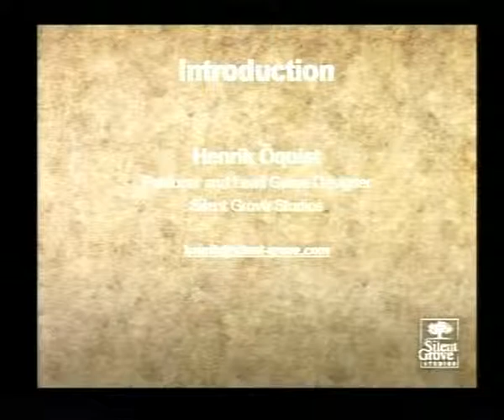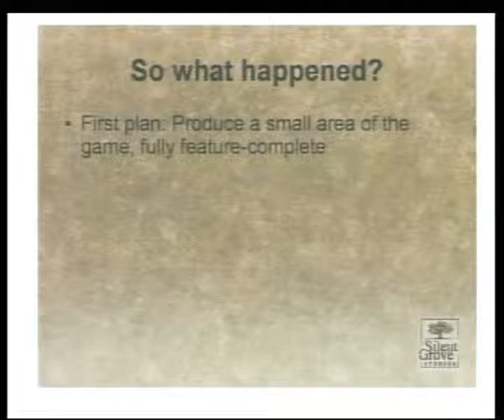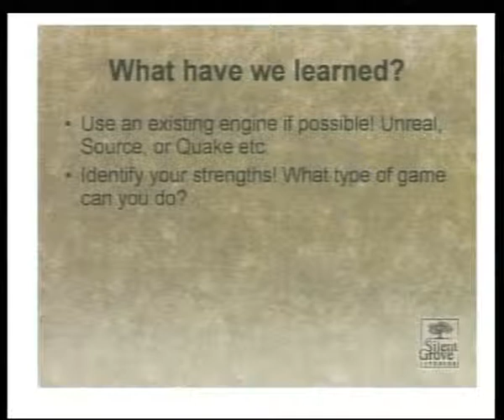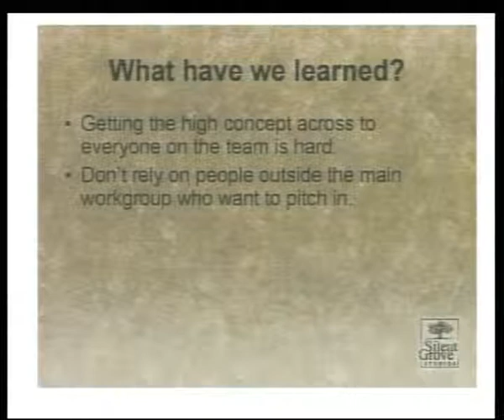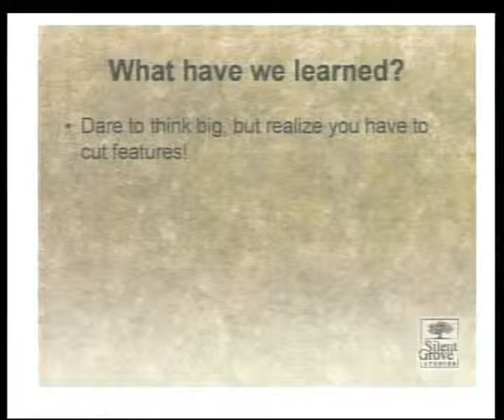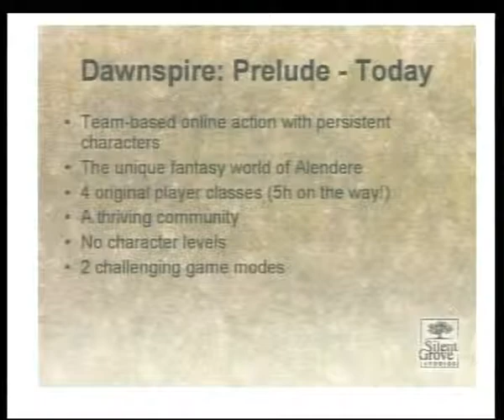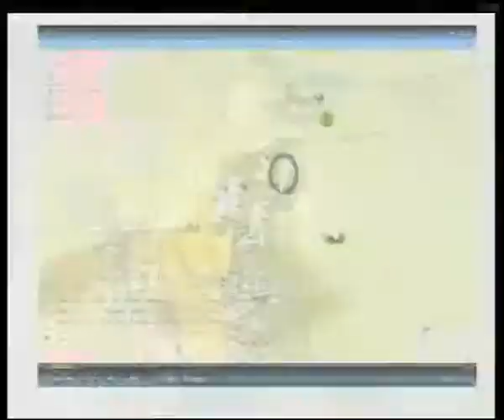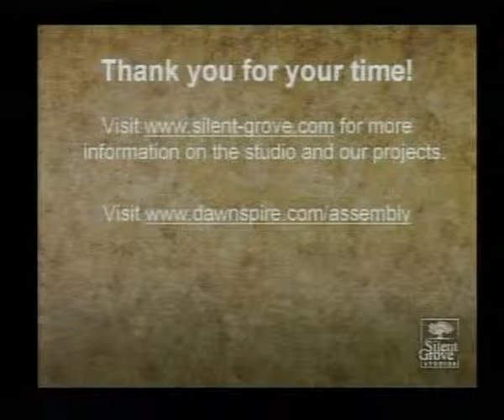Silent Grove Studios - a story of a start-up game developer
Assembly 2006 seminar presentation.

Title: Silent Grove Studios - a story of a start-up game developer
Author: Henrik Öquist